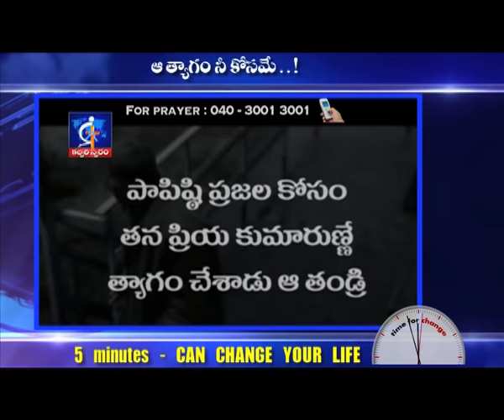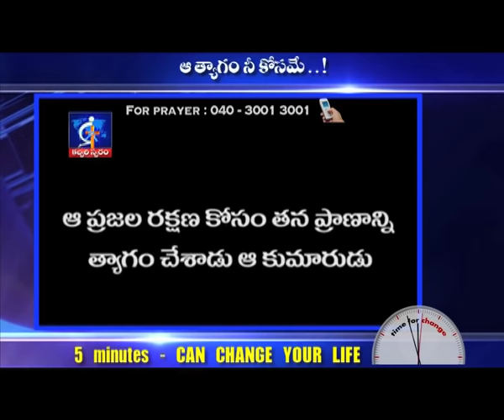That sacrifice for you only